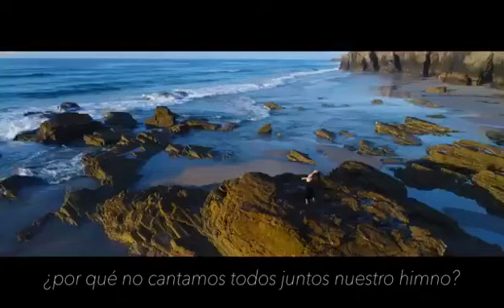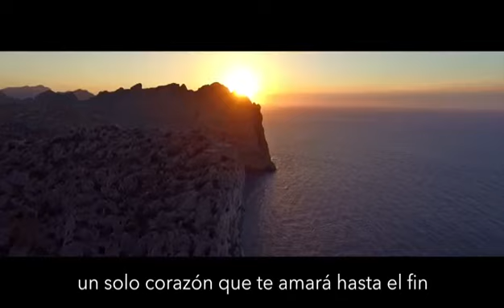España, sus lugares, deportes, alimentos, bailes, su bandera.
Todos con España. Son nuestra identidad